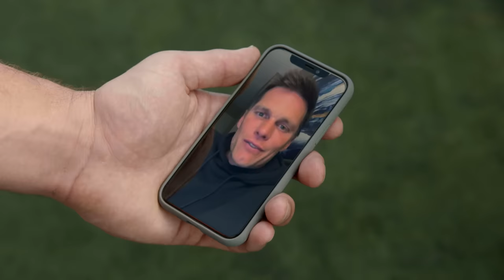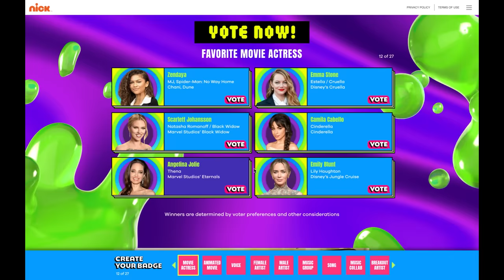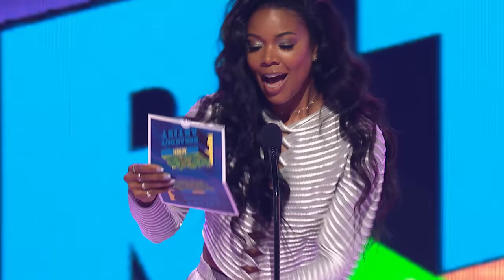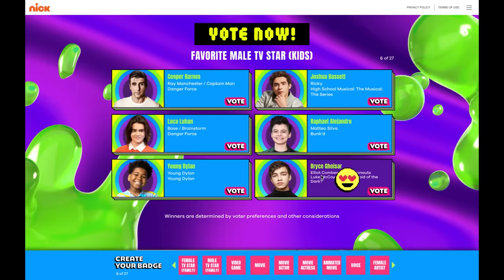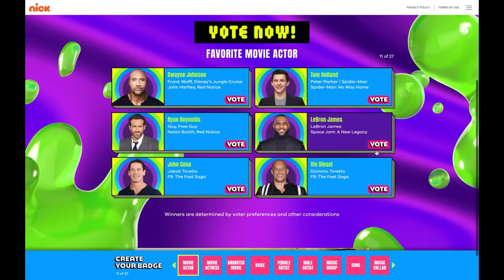🟠 2022 Kids' Choice Awards FULL SHOW in 20 MINUTES! | Nickelodeon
Watch the 2022 Kids' Choice Awards to see all your favorite winners, performers, and SLIMINGS in just 20 minutes! Check out this year's musical performances from Kid Cudi and Jack Harlow, PLUS epic moments with celebrities like Miranda Cosgrove, BTS, Olivia Rodrigo, Charlie Puth, Tom Holland the Danger Force cast and more!